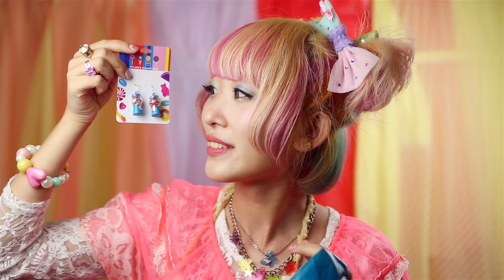Dylan's Candy Bar shopping!! NY おすすめお土産！ディランズキャンディーバー買った物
【NY Trip 再生リスト】

【関連動画】
Dylan's Candy Bar shopping tour !!
NYおすすめお土産ショップ！ディランズキャンディーバー